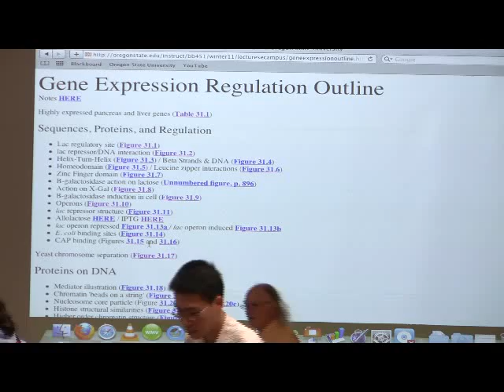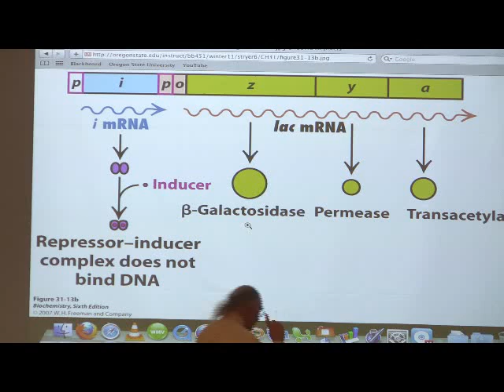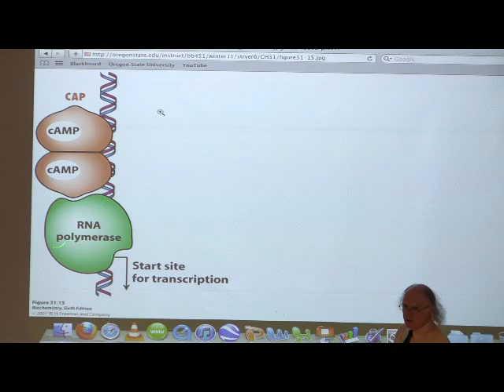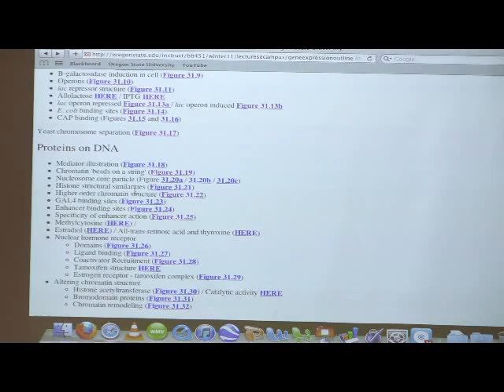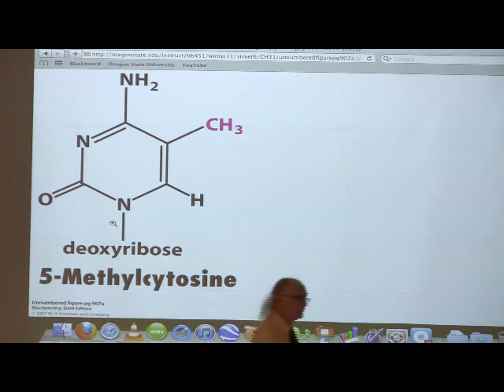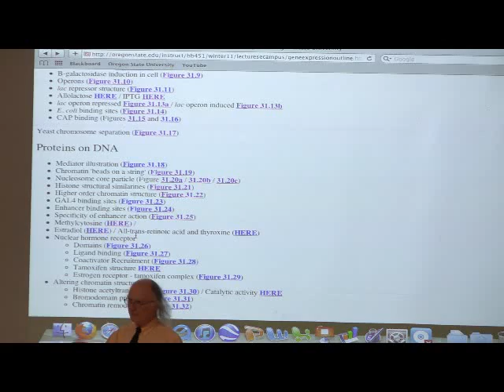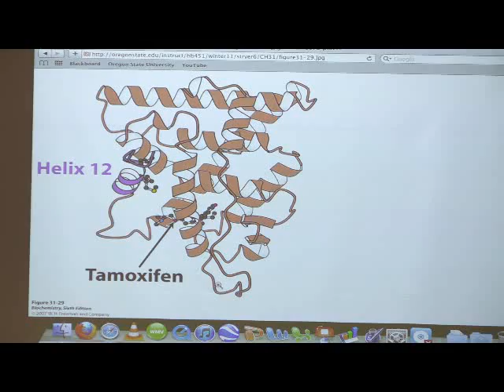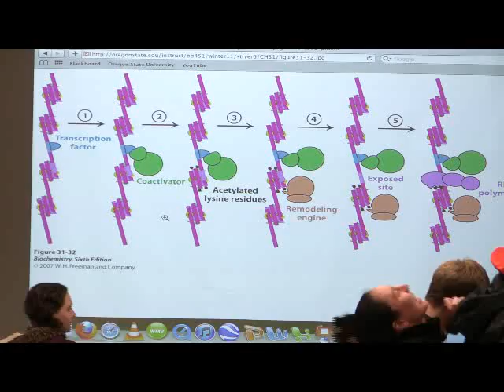Kevin Ahern's Bite-Sized Biochemistry #50 - Gene Expression II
2.
3.
7.
8. Take my courses for credit (wherever you live) via OSU's ecampus.

Highlights
1. The lactose operon consists of three linked structural genes that encode enzymes of lactose utilization, plus adjacent regulatory sites. The three enzymes --z, y, and a--encode beta-galactosidase, beta-galactoside permease (a transport protein), and thiogalactoside transacetylase (an enzyme of still unknown metabolic function), respectively.
2. X-Gal is a synthetic substance used to study lac operon expression. X-Gal has the useful property that it turns blue when acted on by beta-galactosidase, giving a measure of how much the operon has been induced by the amount of blue color produced.
3. Negative transcriptional regulation of the lac operon is accomplished by a protein known as the lac repressor. It binds the operon's operator region and inhibits transcription.
4. In the absence of inducer molecules, the lac repressor tightly binds to the operator and inhibits transcription of the operon. When inducer molecules are present, they bind to the lac repressor and change its shape and reduce its ability to bind the operator, thus allowing the RNA polymerase to bind the promoter and start transcription.
5. The promoter sequence of the lac operon differs somewhat from the ideal consensus sequence of an E. coli promoter. Consequently, in the absence of positive acting elements, the lac promoter does not function well on its own. A protein that acts positively to help activate the lac operon is the CAP (cAMP Receptor Protein). It is also called CRP.
6. CAP must bind to cAMP in order to function. When CRP binds cAMP, its affinity increases for the lac operon adjacent to the RNA polymerase binding site (-68 to -55). This binding facilitates transcription of the lac operon by stimulating the binding of RNA polymerase to begin transcription.
7. When both CAP and the lac repressor are bound to the lac operon, the repressor 'wins', shutting down transcription of the operon.
8. In eukaryotic cells, DNA is wrapped up (coiled up) with basic proteins called histones. Histone sequences are strongly conserved from yeast to humans.
9. Four histones form a core around which DNA is wrapped. This core contains two copies each of histones H2A, H2B, H3, and H4. This core of proteins is called an octamer.
10. The appearance of chromatin DNA is that of beads on a string, with the octamer wrapped with DNA composing the beads and the DNA strand coated with histone H1 (and H5) composing the string.
11. Histones of the octamer have strong structural similarity to each other.
12. Wrapping of DNA around the histone octamer provides only partial compression of the length of a DNA molecule. Additional compression occurs as a result of coiling of octamer/DNA complexes as well, forming higher order structures.
13. Enhancer sequences are bound by enhancer proteins and found only in eukaryotes. Binding of enhancer proteins to enhancer sequences allows for tissue specific expression of genes if the enhancer proteins themselves are expressed tissue specifically. Enhancer proteins help to "clear" out the histones from a region of a chromosome to allow transcription to occur.